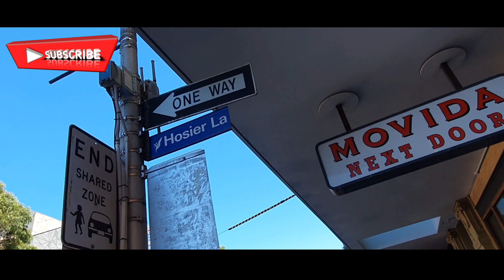City of Melbourne,Australia